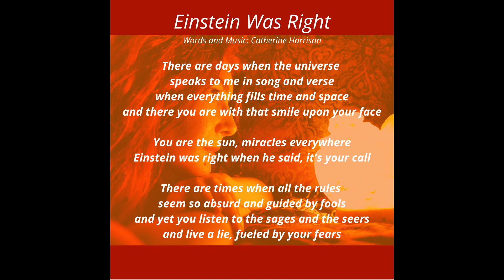Einstein Was Right Lyric Video (Catherine Harrison)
Word and Music: Catherine Harrison (aka Cat Harrison, Cat Harris, "The Cat")

Long time coming...wrote this many moons ago; as the lyrics are included in my book "Three Colors, Twelve Notes", I thought, best release this! A quick pandemic recording. :)